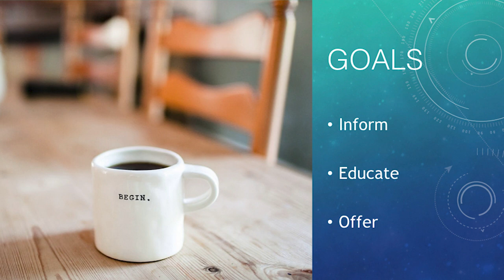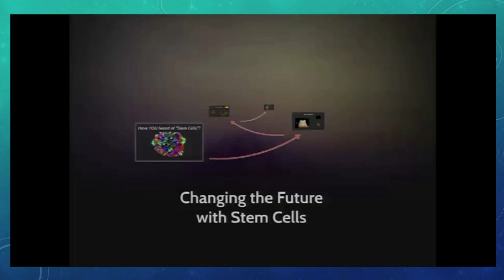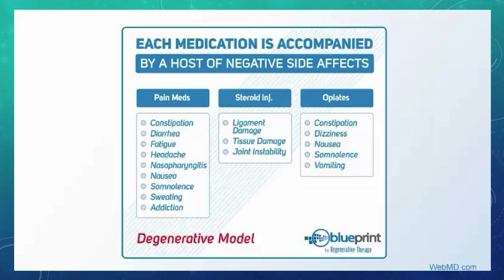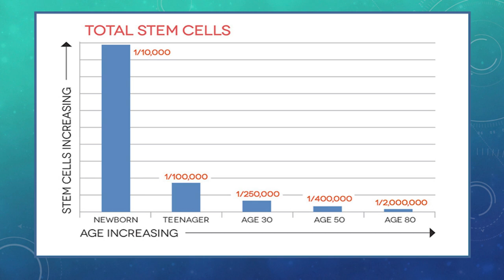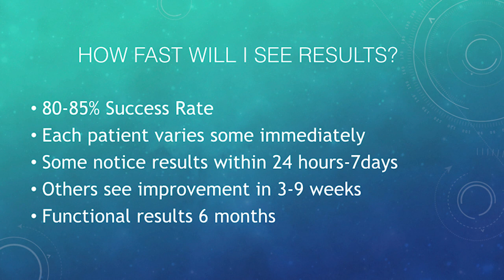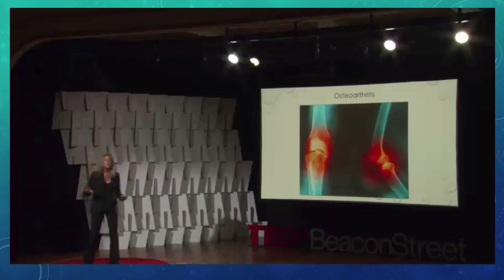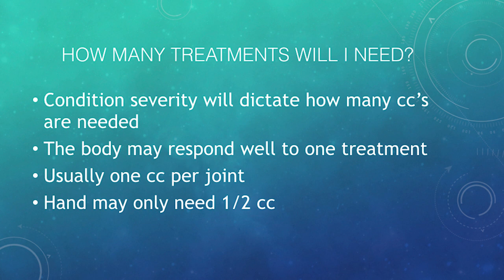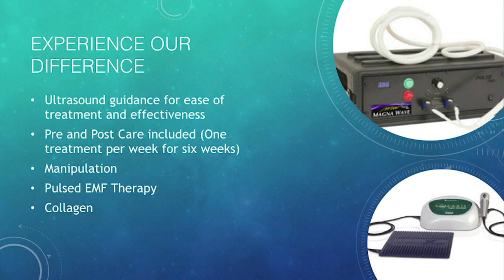Stem Cell Regenerative Medicine in Central Ohio for Joint Pain.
Dr. Bryan Schuetz provides an informational seminar on how stem cells and regenerative medicine can reduce your joint pain and restore function and life!